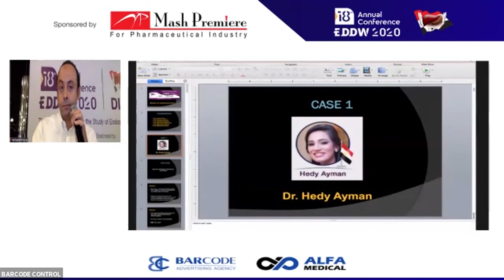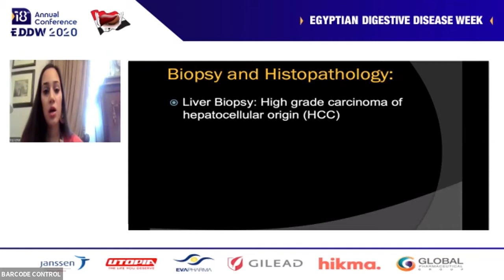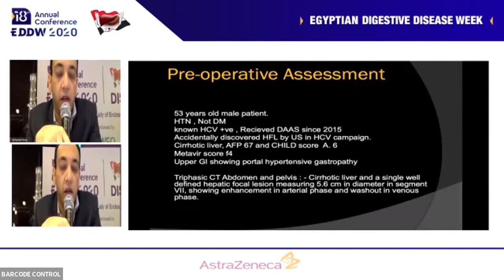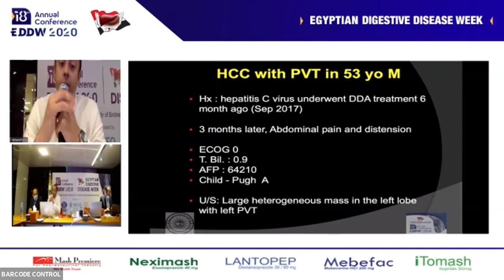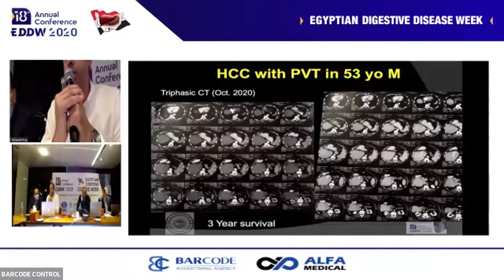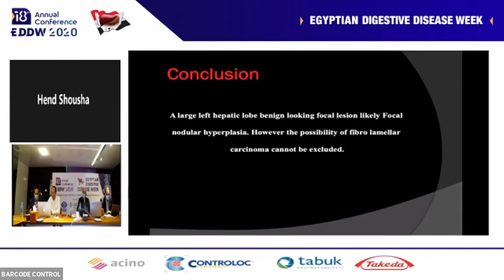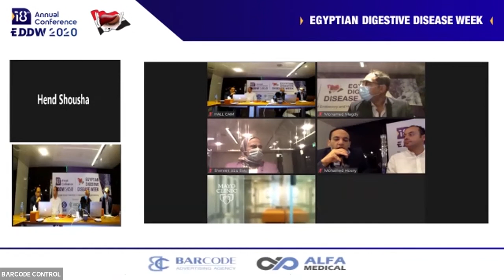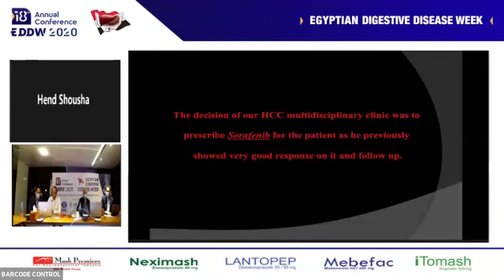EDDW2020_Day 2_HCC Session: Case solving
ESEHG Annual Virtual
CONFERENCE

The Egyptian Society for the study of
Endoscopy and Hepatogastroenterology

EDDW 2020
Society Board

President                Mohamed Ramadan Baddar
Vice President        Yehia El-Shazly
Treasurer                 Amr Fateen
Secretary General Serag Zakaria

Honorary President of The Conference

Jean-Francois Rey (France)    Qiu Zhao(China)     Zeyad Sharaiha (Jordan)

Conference Board

Chairman Serag Zakaria

Advisory
Ahmed Hashem (KSA) Ahmed Hosny         Hager El-Sawy
Hossam Ghoneim         Khaled Serag         Maali Ezzat
Mai Mehrez                    Mohamed Magdy  Mona Amin
Mona Hegazy                 Osama Ashraf         Sherine Abu Bakr
facebook pag: @EDDW2020
organized by
Alfa Medical Agancy